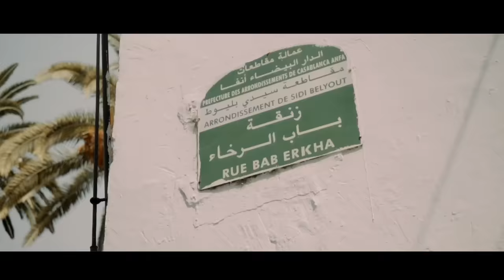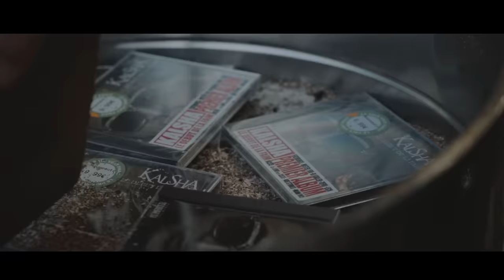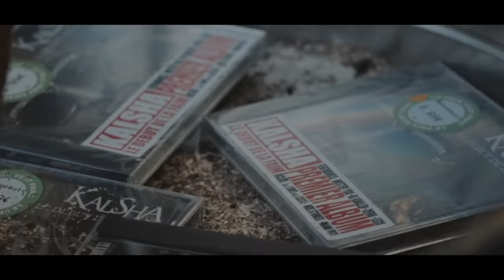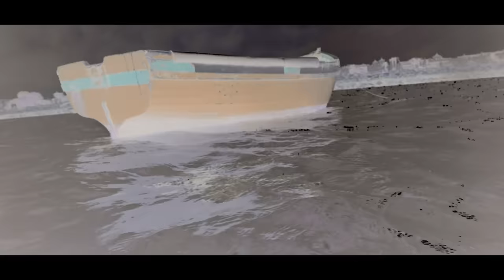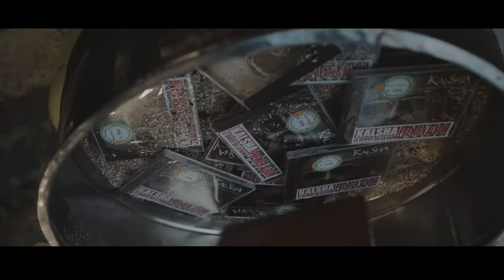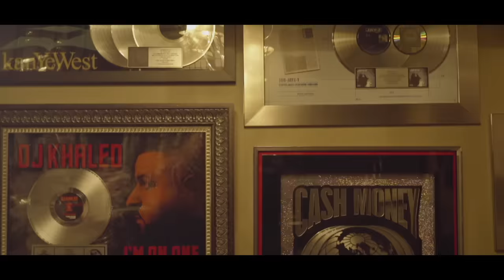Kalsha Ft. Mister You, Al Bandit, Blanka, Blaz, L.E.C.K... - Les Lions de la Casse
Kalsha feat. Mister You, Al Bandit, Blanka, Blaz, L.E.C.K, RJ, Double M, A-Deal, Zifou, Biwai

Participez au Concours "REMIX LES LIONS DE LA CASSE" en partageant votre lien Youtube du remix et en envoyant le lien à l'adresse suivante:

Chaîne officiel de Kalsha